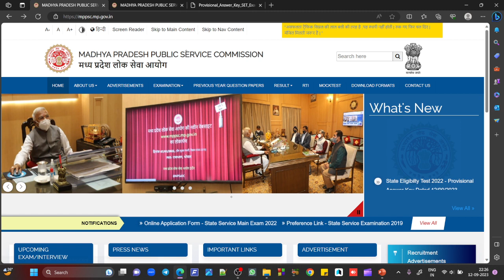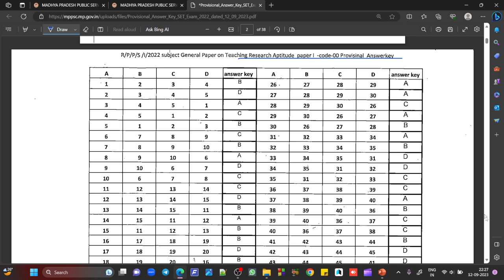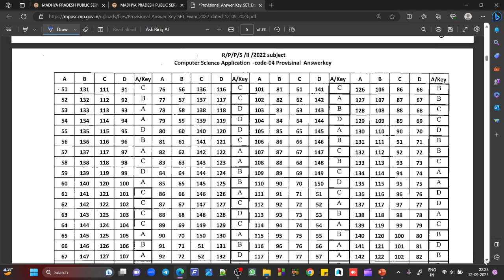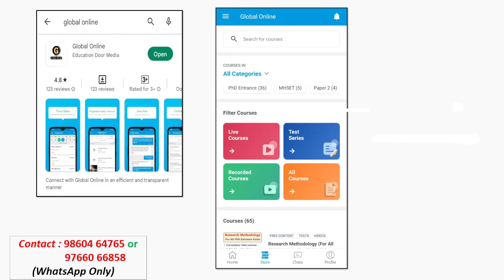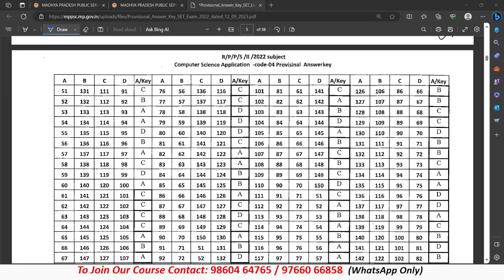MPSET Answer Key 2023 | Madhya Pradesh SET Official Answer Key | How to Check MPSET Answer Key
This video discusses the MPSET 2023 Official Answer Key. MPPSC has released the Provisional Answer Key on its Official Website. To check your score, watch this video carefully & follow the given steps.

Global Online is now providing you Daily Sessions for Paper 1 Preparation. These lectures will help you all score well in the upcoming examination.
Do watch this video carefully to know more about the classes & boost your preparation.

-Teaching Aptitude
-Research Aptitude
-Comprehension
-Communication
-Mathematical Reasoning & Aptitude
-Logical Reasoning
-Data Interpretation
- 40 Full Syllabus Mock test
-Complete solution